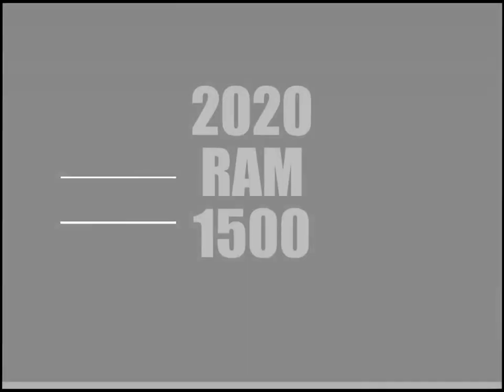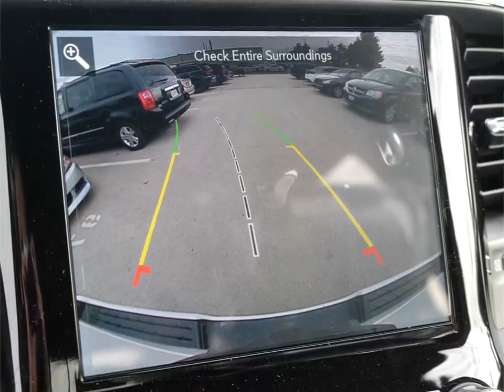2020 RAM 1500 | Brampton Chrysler | 1C6SRFLT2LN143733